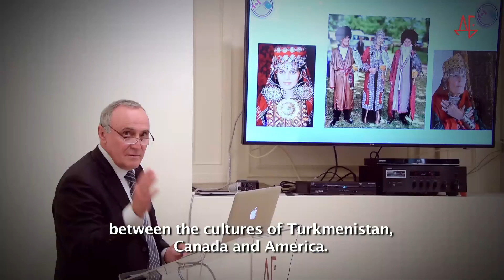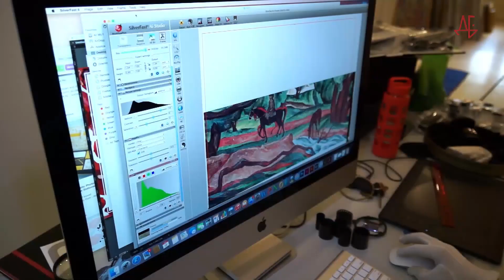Introduction to the Durdy Bayramov Art Foundation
Our mission is to celebrate Durdy Bayramov’s life and legacy through inspirational programs which cultivate cultural exchanges and stimulate the vitality of the arts.
This video features a brief biography on prolific artist Durdy Bayramov, followed by the inception details of the Durdy Bayramov Art Foundation.